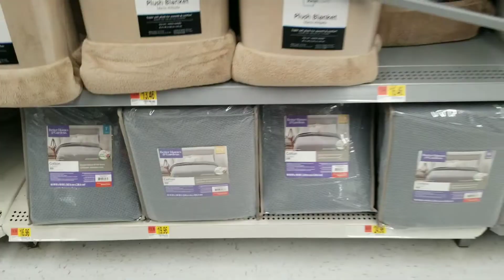Moving two months before baby comes?!! // Let the shopping begin 😍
Hey hey hey y'all!